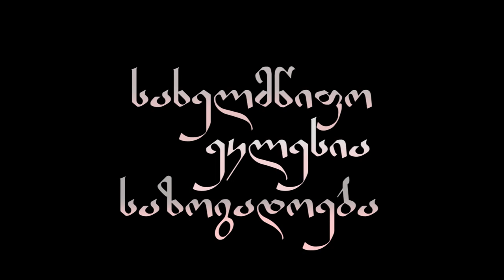მართლმადიდებლური სახელმძღვანელოების გავრცელება სკოლებში, PKTV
PKTV -ს საავტორო პროგრამა განათლებასა და შემეცნებაზე, სწავლებანზე. გადაცემას უძღვებიან: ვლადიმერ ჩხიკვაძე, ბიძინა მესხი.
დღევანდელი გადაცემის თენა: სასულიერო განათლება და მართლმადიდებლური სახელმძღვანელოების გავრცელება სკოლებში
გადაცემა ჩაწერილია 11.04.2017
ოპერატორი თემურ ლაგვილავა, მონტაჟი: ნიკა მწარიაშვილი
გვიყურეთ ჩვენ - ტელეკომპანია PKTV (silktv251-ე არხი; მაგთიკომზე (კავკასუსზე)-151-ე არხი; , myvideo.ge, youtube.com, tvbox; PKTV.GE) არ მოგატყუებთ!
სულ მალე ჩვენი ტელევიზია კიდევ სხვა პროვაიდერებით გაიშვება, ასე რომ, გვიყურეთ ჩვენ!